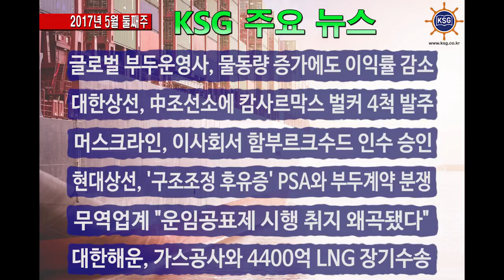2017년 5월 둘째주 KSG 주요뉴스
글로벌 부두운영사, 물동량 증가에도 이익률 감소, 대한상선, 中조선소에 캄사르막스 벌커 4척 발주 등